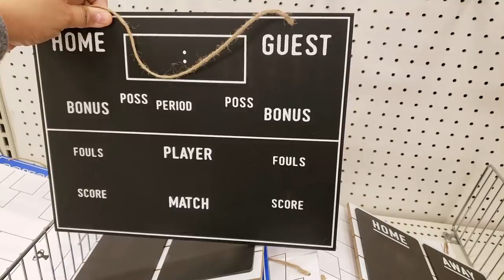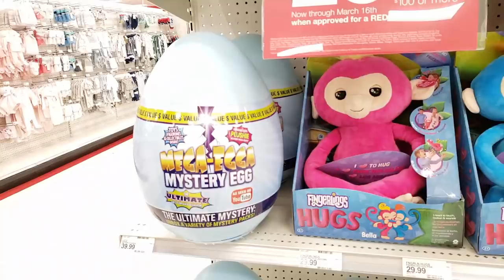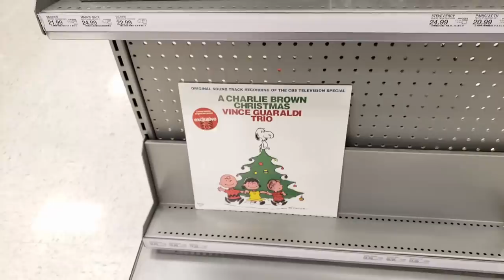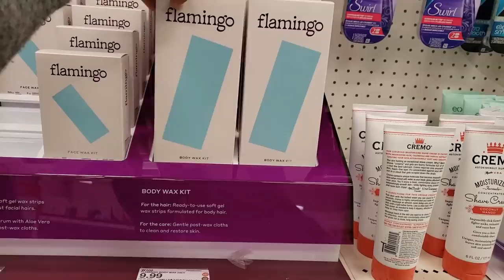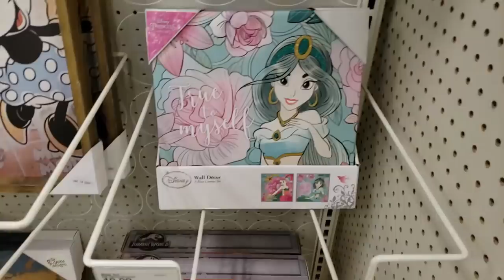COME WITH ME TO TARGET DOLLAR SPOT 2019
Hello shop with me through Target Dollar spot. New finds dollar deals ! Lets stroll through Target :) quick lunch break trip.

Avocado toast is stupid lol love that commercial . It's true!! make it at home lol

new lip smacker Easter sets are out!! New bathroom towels by opal house, bathroom décor, funko slime and squishies in the dollar spot or bullseye's playground they are always changing it. People will always know it as the dollar spot :) Hopes this video gives you ideas on what you can find in your local stores.